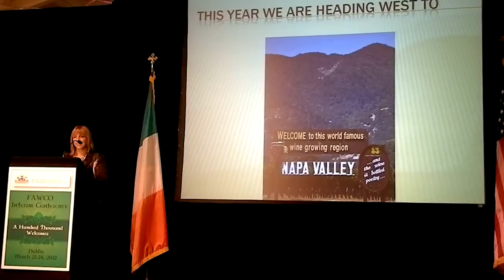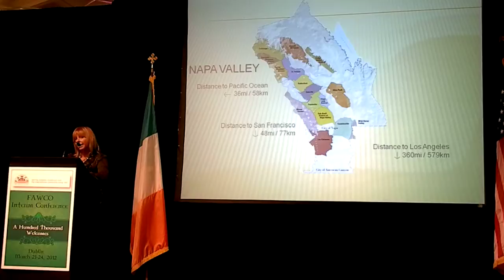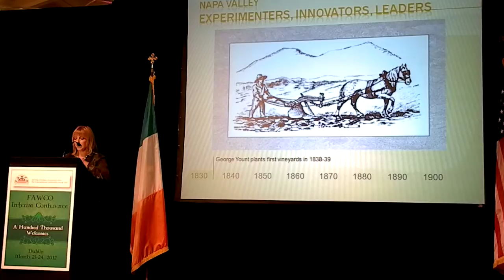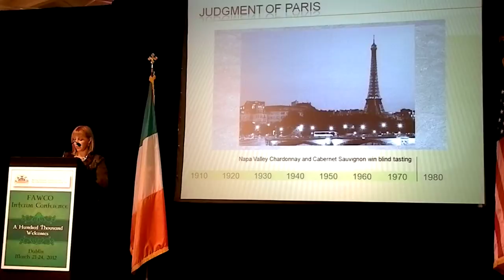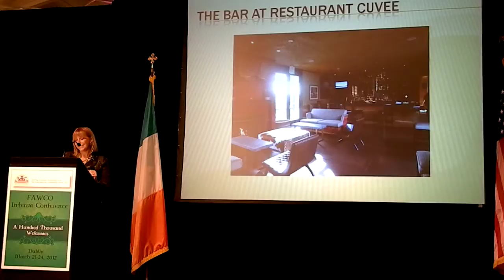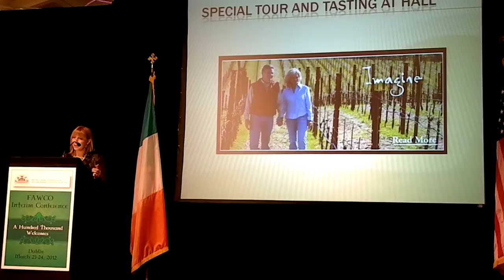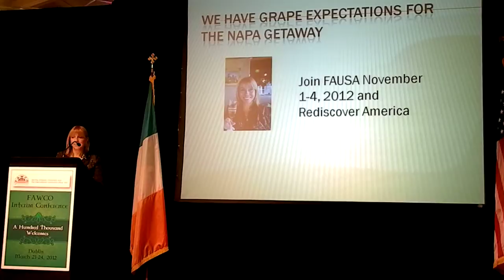Dublin, FAUSA President's Report part 2 Thursday 22 March 2012